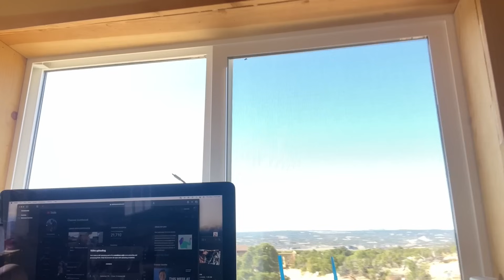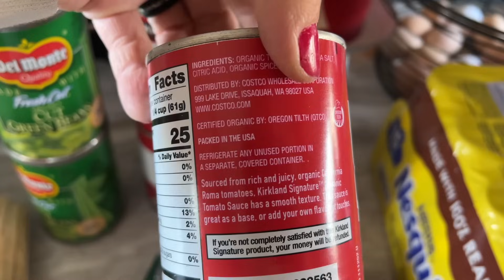DITL * Seperation 🇺🇸 * Day 2 What I'm Pantry Feeding The Kids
Corvis
roosevelt Utah
84066